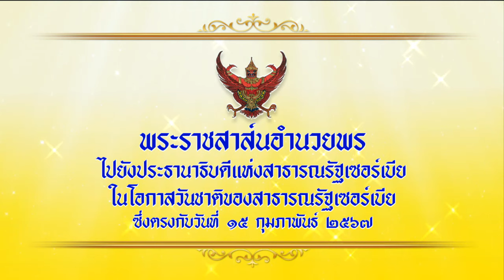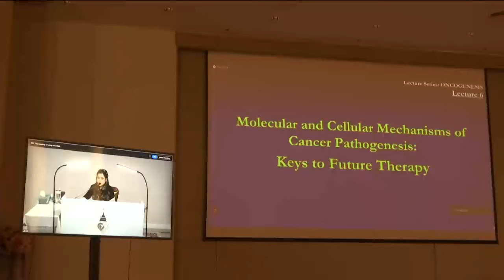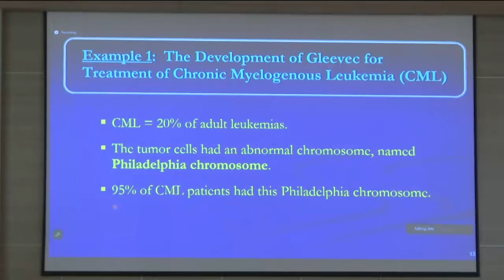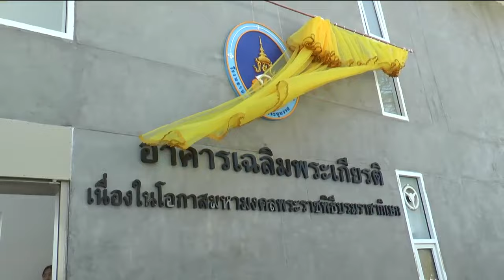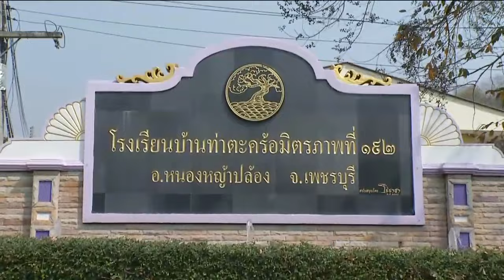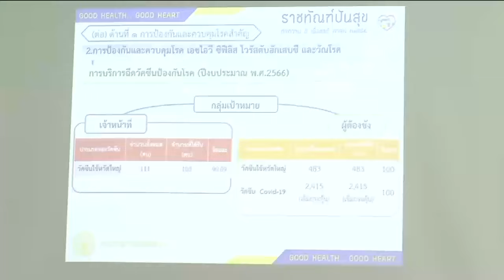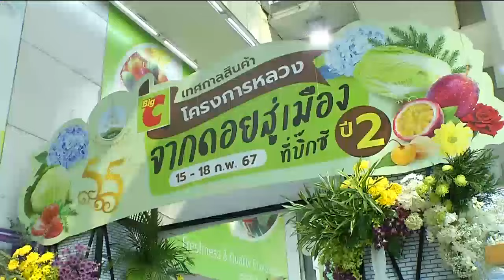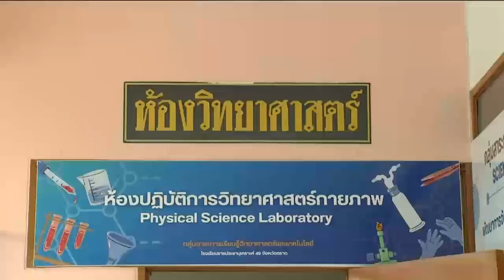ข่าวในพระราชสำนัก 15 ก.พ.67